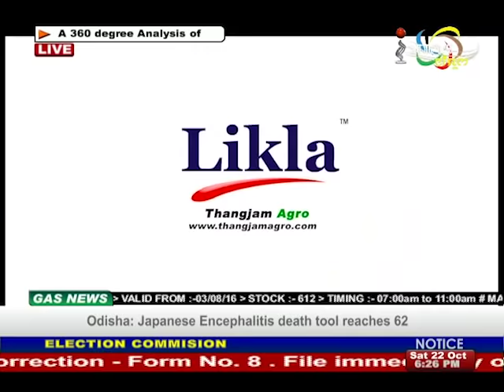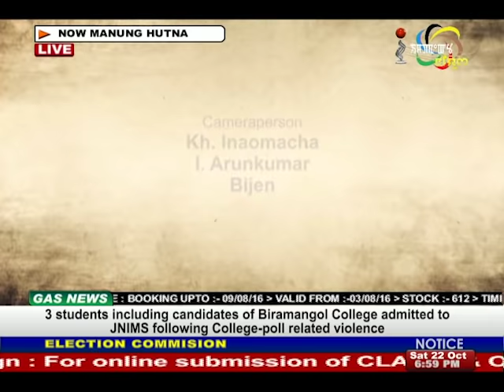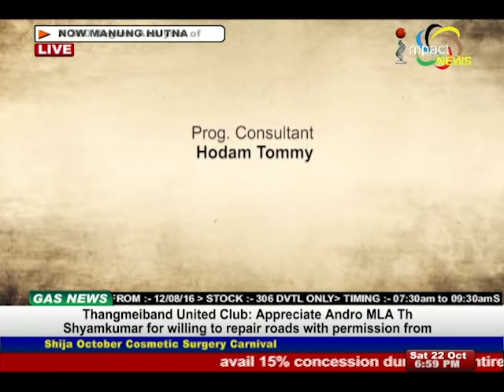TEAM 'MOREH MARU' on Manung Hutna 22 October 2016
Guests: Bony, Bala, Mukabala, Roshan